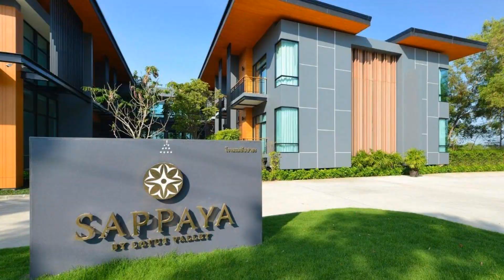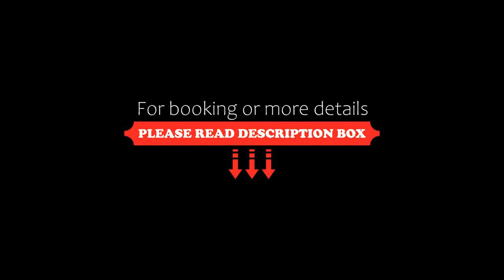Sappaya Hotel By Lotus Valley Golf Resort, Chachoengsao, Thailand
About Property:
Situated in Chachoengsao, 31 km from Wat Pak Nam Jolo, Sappaya Hotel by Lotus Valley Golf Resort features accommodation with a restaurant, free private parking, an outdoor swimming pool and a bar. Each accommodation at the 4-star hotel has garden views, and guests can enjoy access to a garden and to a terrace. The accommodation provides room service, an ATM and luggage storage for guests.
The rooms are fitted with air conditioning, a flat-screen TV with satel...
Property Type: Hotel
Address: 99/6 Moo.8,Ongkarak-Bangnamprieo Road Donkohka, 24170 Chachoengsao, Thailand
Searching For
1. Sappaya Hotel By Lotus Valley Golf Resort - Chachoengsao - Thailand
2. Sappaya Hotel By Lotus Valley Golf Resort - Chachoengsao - Thailand Address
3. Sappaya Hotel By Lotus Valley Golf Resort - Chachoengsao - Thailand Rooms
4. Sappaya Hotel By Lotus Valley Golf Resort - Chachoengsao - Thailand Amenities
5. Sappaya Hotel By Lotus Valley Golf Resort - Chachoengsao - Thailand Offers and Deals
Audio Credit:
Track Title: Reasons To Hope
Artist: Reed Mathis